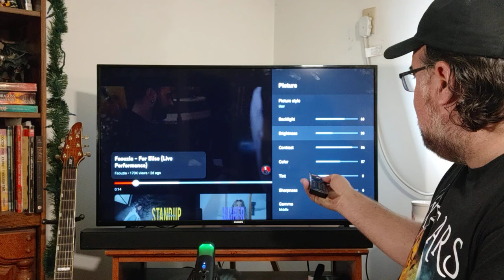"Fur Elise" | Faouzia | live performance reaction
follow me on:
Gettr - @Bhorvat72
Truth Social - @chordsandnotes
Rumble - ChordsandNotes